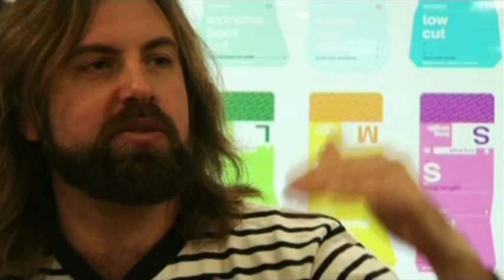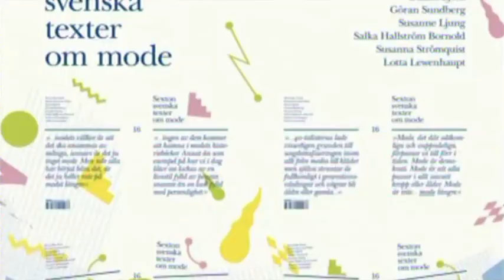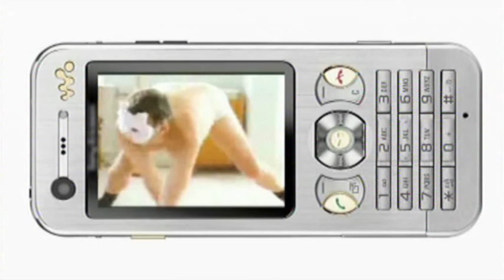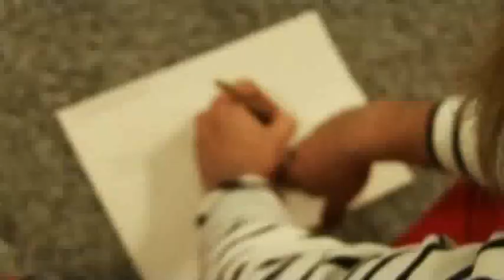Nille Svensson interviewed on extrafalarium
Interview with swedish graphic designer Nille Svensson on spanish television.